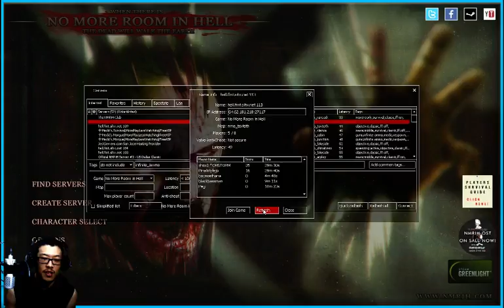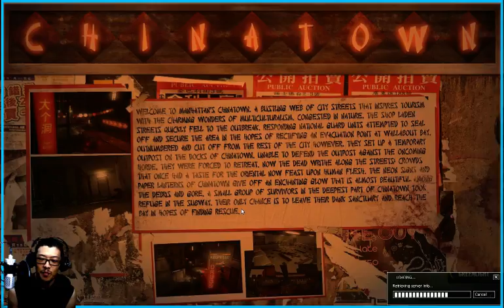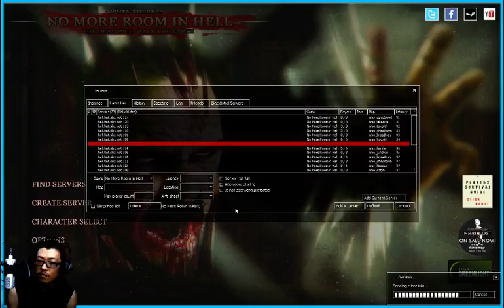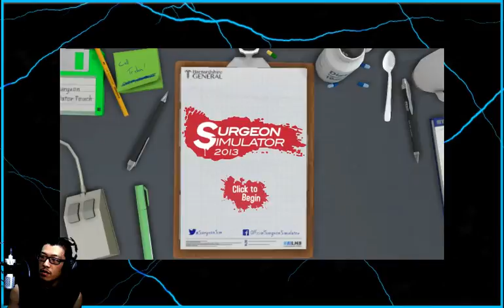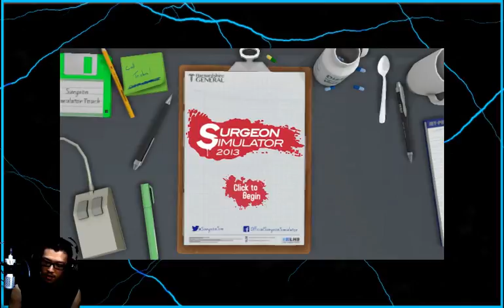.^*l|[ Zomboned | Might try some new games today. ]|l*^. - 1 / 2